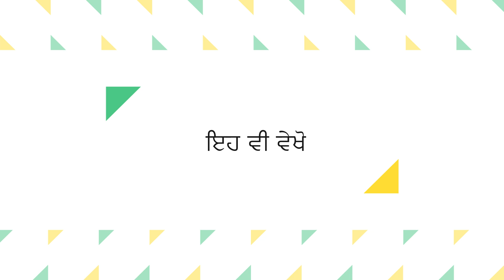ਇਕ ਟਿਊਬ ਰੋਕੇਗੀ ਗੁਲਾਬੀ ਸੂੰਡੀ ਦਾ ਹਮਲਾ नरमे में गुलाबी सुंडी की रोकथाम Pink Bollworm Control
Pink Boll Worm Control in Cotton